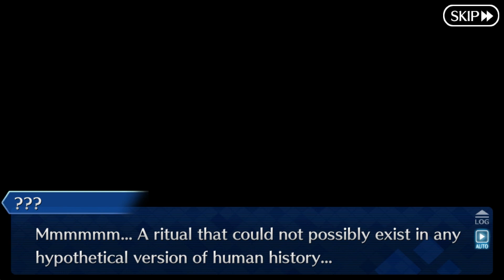The Real Age of Sei Shonangon (Kiyoko) Mind Boggling | Fate/Grand Order-NA | Naraka Mandala Story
Naraka Mandala - Heian Kyo
Act 3 Imperial Holy Grail War

FGO-NA : 440,804,122
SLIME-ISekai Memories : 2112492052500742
Arknight : Abmix# 6956 (remove the space)
NIKKE SEA Server : 02085491